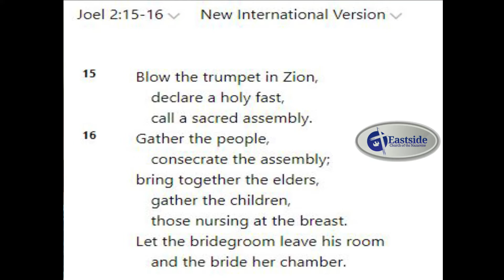100522 Seek the Lord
The daily devotion from Eastside Church of the Nazarene in Gastonia, NC. Pastor Joe Bell talks with us from Joel 2 about God's call to seek the Lord.